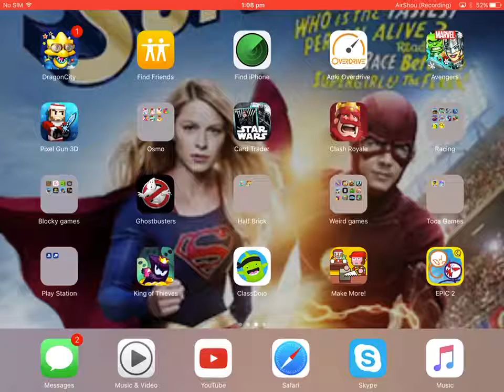ROBLOX | Survive The Natural Disasters Part 1